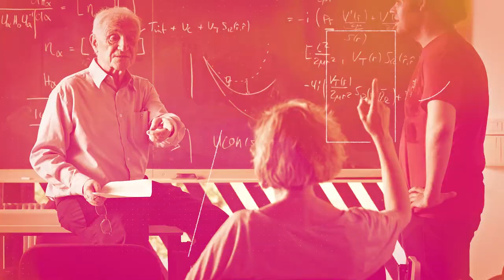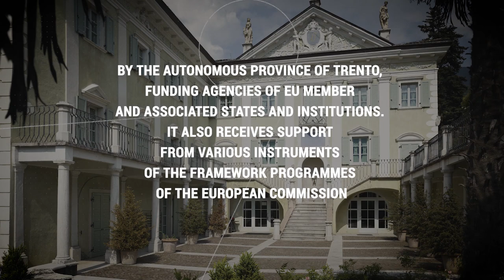ECT STAR PRESENTATION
The European Centre for Theoretical Studies in Nuclear Physics and Related Areas (ECT*) in Trento (Italy) provides a dedicated and structured combination of scientific activities for a large international scientific community. ECT* acts as an "intellectual" centre of competence, complementary in scope and activities to existing research facilities based at universities or experimental laboratories. It promotes coordination of European research efforts in nuclear physics and related research areas.